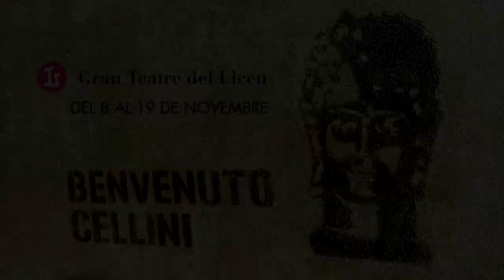Spot Benvenuto Cellini (Liceu 2015/16)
Terry Gilliam, integrant de Monthy Python i director de pel·lícules com Brazil, ens presenta una producció divertida, acolorida i fresca –que inclou acròbates–del clàssic de Berlioz.

'Benvenuto Cellini' al Liceu del 8 al 19 de novembre.

DIRECCIÓ MUSICAL
Josep Pons

DIRECCIÓ D’ESCENA
Terry Gilliam

CO-DIRECTORA I COREÒGRAFA
Leah Hausman

ESCENOGRAFIA
Terry Gilliam i Aaron Marsden

VESTUARI
Katrina Lindsay

IL·LUMINACIÓ
Paule Constable

Finn Ross

PRODUCCIÓ
English National Opera (Londres), Dutch National Opera & Ballet (Amsterdam)

DIRECTORA DEL COR
Conxita Garcia